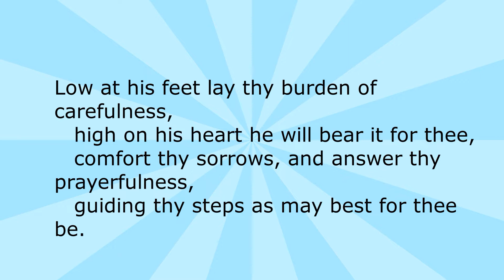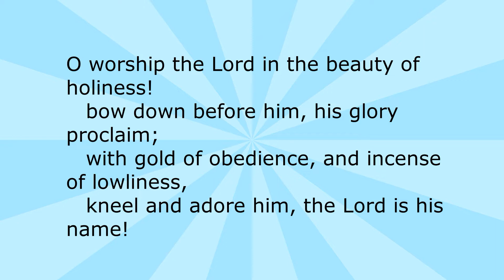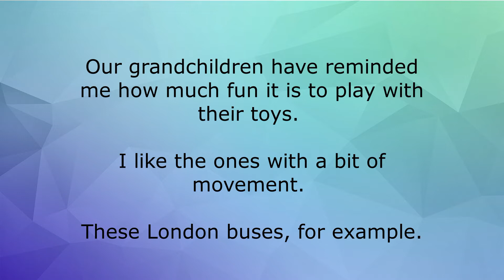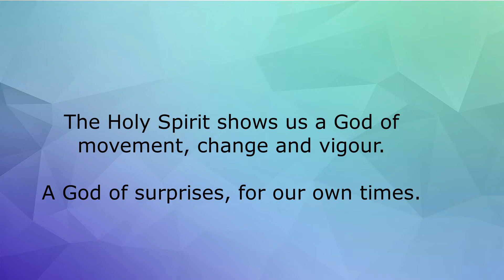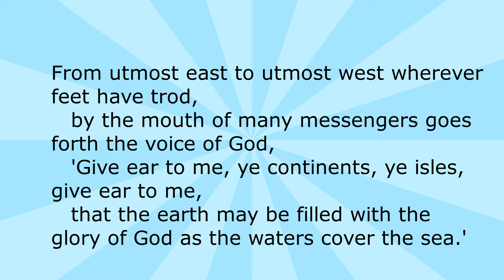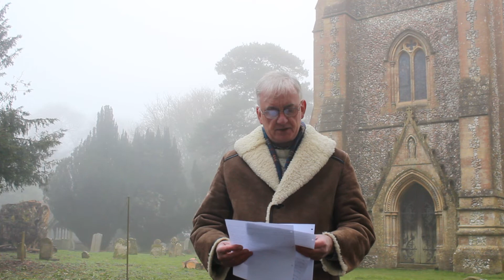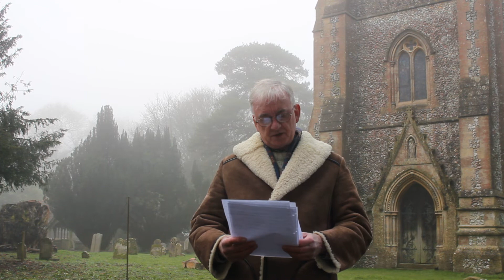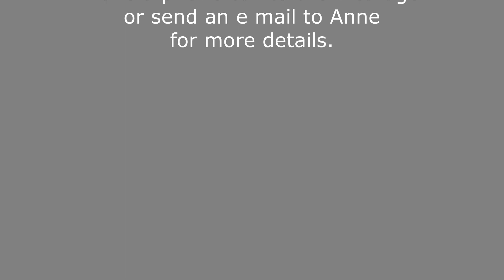Sunday Service - 10 Jan 2021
A service from the east Hampshire parishes of Steep and Froxfield with Privett, led by their vicar, John Owen, together with members of the ministry teama and congregation